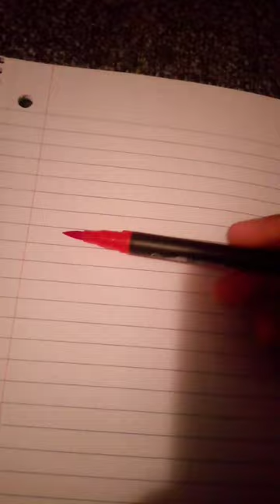rain + bow =rainbow